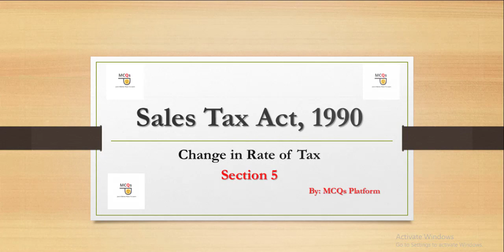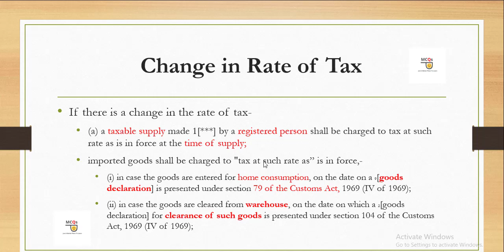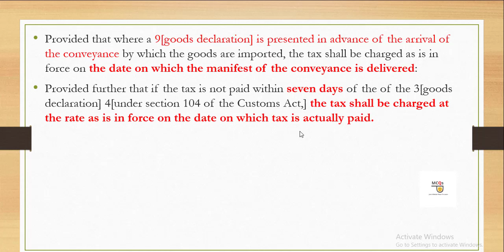Section 5 Change of Rate of Tax | MCQs of Sales Tax Act 1990 | MCQs of FBR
In this video, you may learn about section 5 change of rate of tax. Once you watch, you may answer all the MCQs of Sales Tax Act 1990. So, if you would like to qualify the test of inspector inland revenue, then you must watch it. It will allow you to solve the mcqs of fbr.

So, if you would like to learn section 5 change of rate of tax, then you have to watch the video until the end. In this way, you may solve mcqs of sales tax act 1990 and mcqs of fbr. Apart from this, you may also learn federal excise act 2005, income tax ordinance 2001, functions of federal board of revenue, fiscal policy of pakistan, and tax administration and reforms in pakistan.